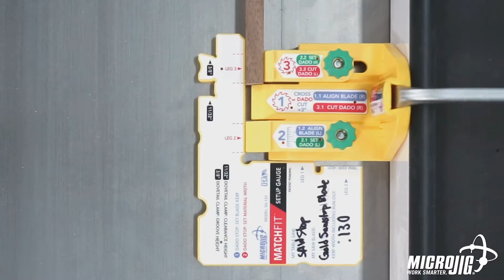Perfect Half-Laps with FitFinder and MatchFit Dado Stop Pro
Combo pack

The FITFINDER 1/2 Gauge allows you to find the 1/2 thickness of any material up to 3" thick. Create perfectly fitting joints with zero guesswork, set fences and transfer cutting depths instantly—all with no math or measuring.

The Dado Stop references the blade’s unique kerf and the actual inlay material to measure the cut. With the included Setup Gauge and Dovetail Clamp, setting up your dado cut takes just a few seconds, and eliminates the need for measuring, test cuts, and wrestling with multiple blades and shims. Best of all—there's no dado blade required.

We love getting new ideas from our community. Whenever we get clever projects and plans from our friends around the world we want to make sure everyone benefits to work safer and smarter.

MICROJIG.com
Work Safer. Work Smarter.